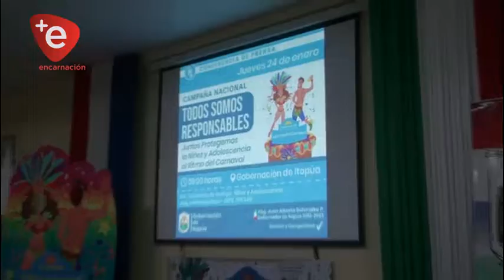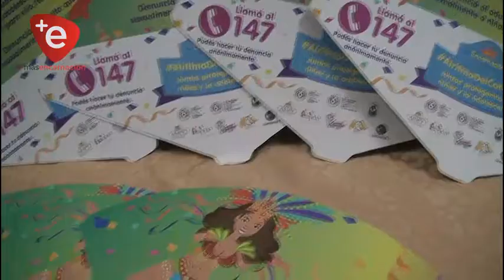''DISFRUTA ENCARNACIÓN'', LANZAN CAMPAÑA CONTRA LA EXPLOTACIÓN SEXUAL EN NIÑOS DURANTE EL CARNAVAL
Con apoyo del gobierno regional, la comuna encarnacena, el Ministerio de la Niñez y Adolescencia junto con la SENATUR presentaron la campaña Disfruta Encarnación, Juntos Protegemos a la Niñez y Adolescencia, cuyo objetivo es la concienciación sobre la prevención de la explotación sexual asociada a viajes y turismo, durante el desarrollo del carnaval encarnaceno.